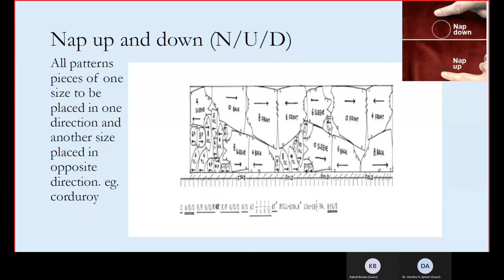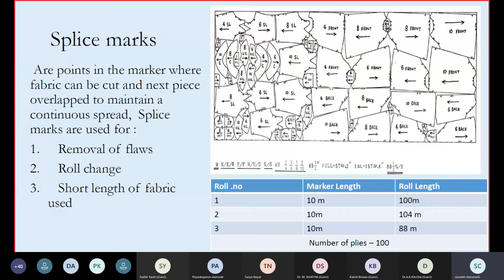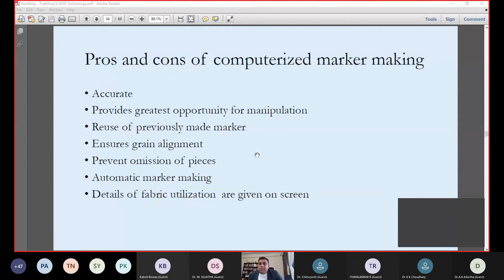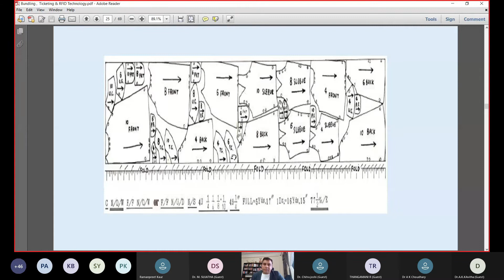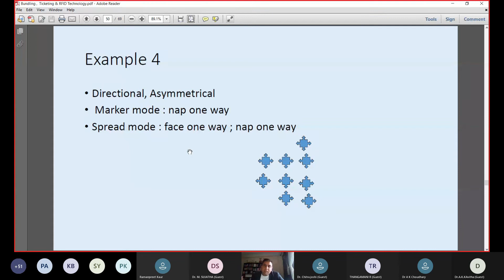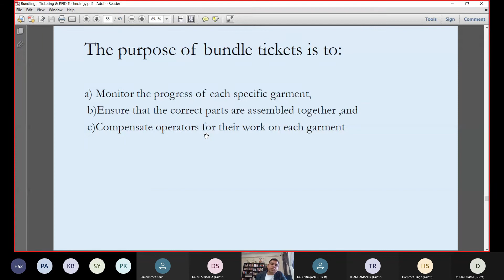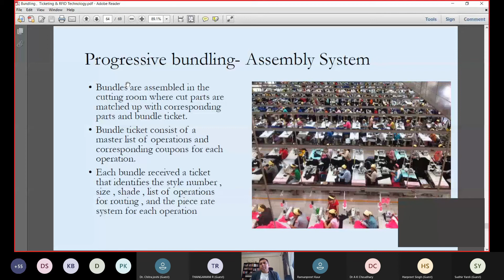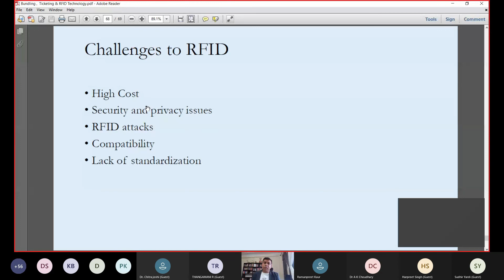Day 4 (Session - I) AICTE Training and Learning (ATAL) Academy Online FDP on "Apparel Design"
Dates: February 01 - 05, 2021
Organized by: Department of Textile Technology, NIT Jalandhar